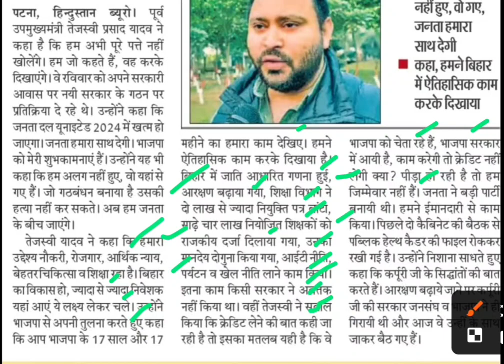2024 में खत्म हो जाएगा जनता दल तेजस्वी बोले,tejsvi yadav latest news,tejsvi prashad yadav news today